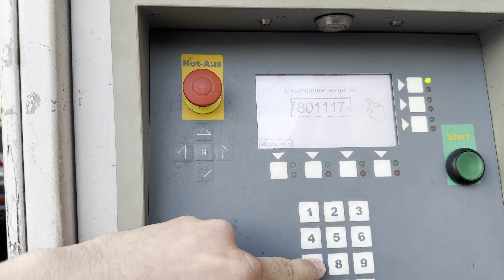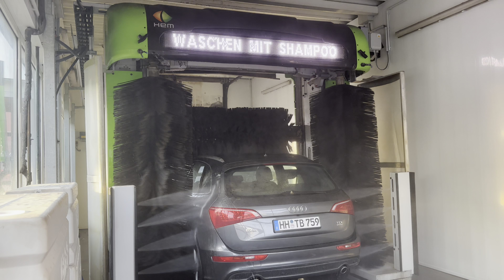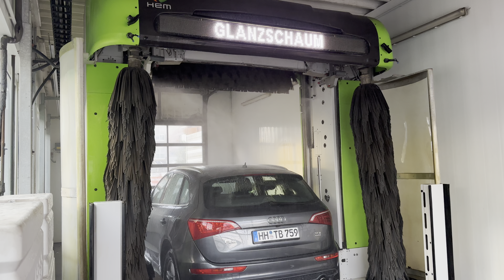Christ GENIUS C160 VITESSE | HEM Autowäsche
Diese Christ GENIUS C160 befindet sich seit 2018 bei einer HEM Tankstelle in Hamburg Rahlstedt. Sie ersetzte eine C115 und eine Ceccato Advant.
Typisch für HEM Anlagen wird die PetrolPreWash Einrichtung hier für das Sonderwachs eingesetzt.

Infos:

Höhe: 2,60 Meter
Breite: 2,40 Meter

Baujahr: August 2018
Vorgänger: Christ AutoJet C115, Ceccato Advant
Bürstenbesatz: Sensotex+

Programm: Blau

Inhalte:

Wäsche mit Shampoo, Aktivschaum & Seitenhochdruck
Wäsche ohne Shampoo mit Hochdruck-Räderwäsche
Auftrag Glanzschaum
Einmassieren Glanzschaum, Wachs + CTH
Trocknen